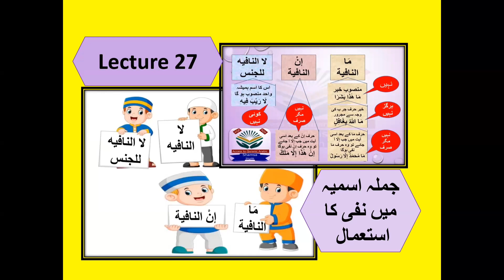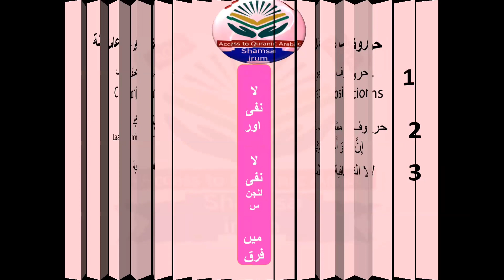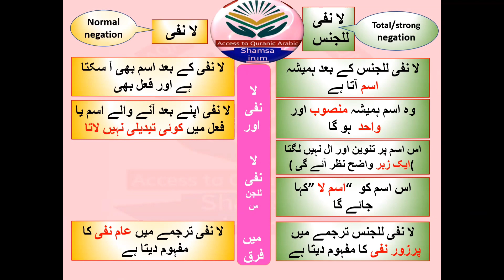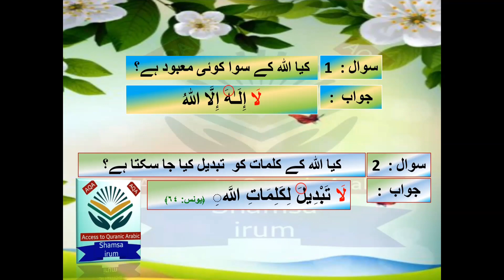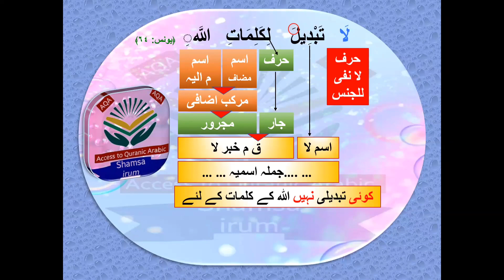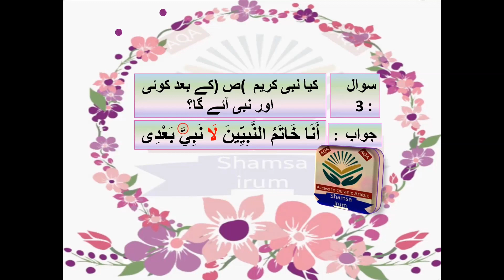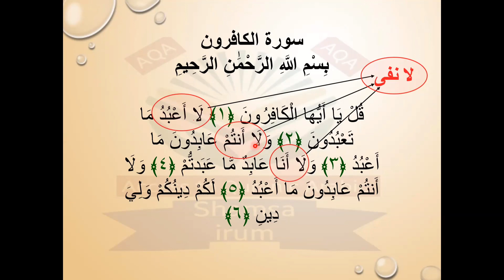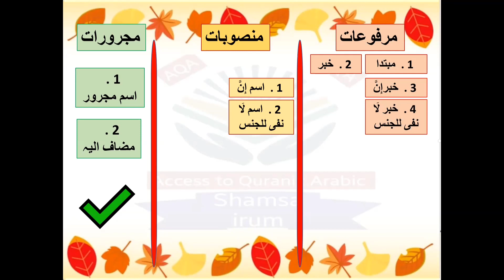Lecture 27 A || Laa nafi liljins, Laa nafi, لا النافیہ للجنس، لا النافیہ || negation participles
Do online exercise after watching both parts of lec 27